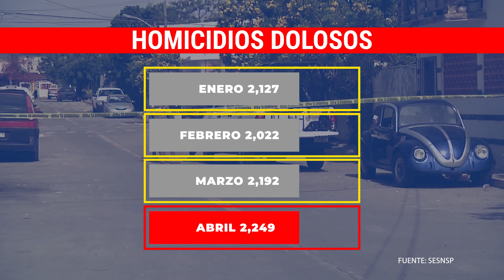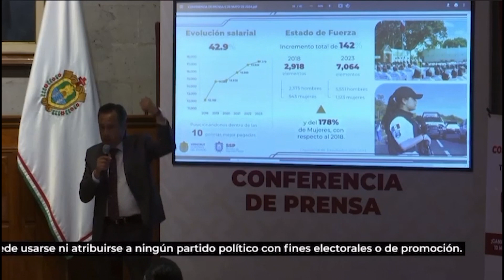Saldo fatal de la violencia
La Secretaría de Seguridad y Protección Ciudadana (SSPC) registró 101 homicidios diarios en todo el país hasta el último reporte del pasado 1 de mayo.
La cifra rompe el promedio de 77 asesinatos que se venía observando durante los primeros meses del 2024, según la dependencia federal.